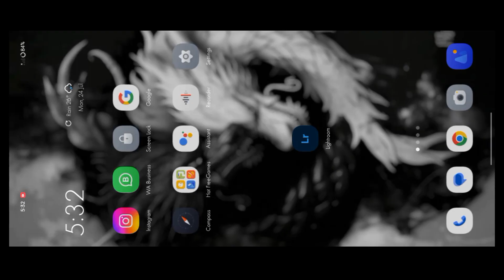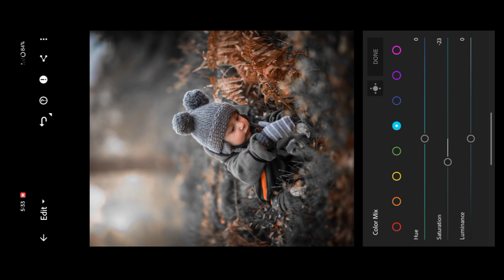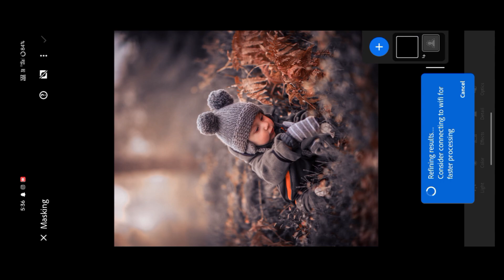how to edit dark colour grading |Lightroom mobile tutorial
Comment the reaction 👇